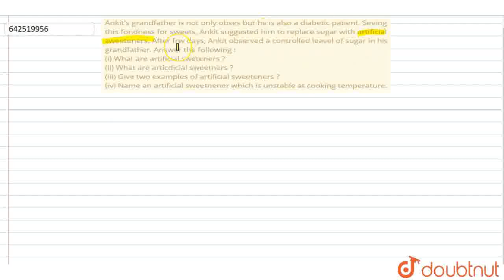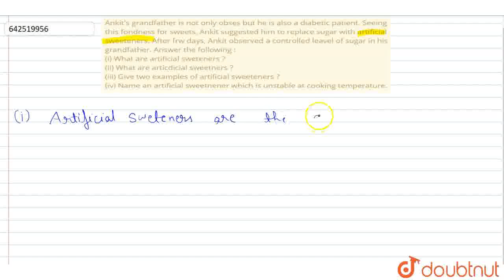Ankit\'s grandfather is not only obses but he is also a diabetic patient. Seeing this fondness f...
Ankit\'s grandfather is not only obses but he is also a diabetic patient. Seeing this fondness for sweets, Ankit suggested him to replace sugar with artificial sweeteners. After frw days, Ankit observed a controlled leavel of sugar in his grandfather. Answer the following : (i) What are artificial sweteners ? (ii) What are articdicial sweetners ? (iii) Give two examples of artificial sweeteners ? (iv) Name an artificial sweetnener which is unstable at cooking temperature.
Class: 12
Subject: CHEMISTRY
Chapter: XII BOARDS
Board:CBSE

👉 Have Any Query? Ask Us.